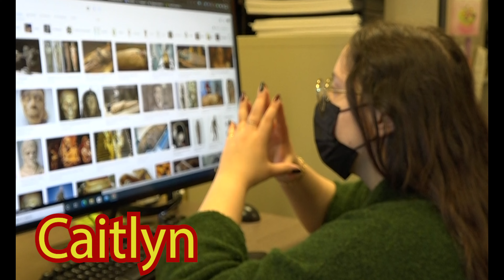Northside News: Episode 20 (5/6/22)